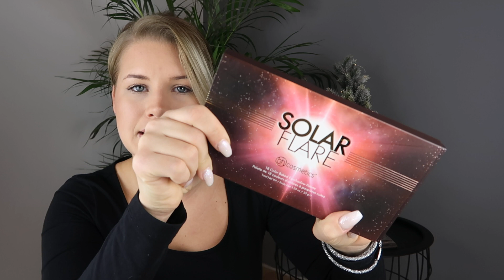GROßE ANKÜNDIGUNG | DM HAUL JANUAR 2018 | BH COSMSMETICS NEU IM SORTIMENT | Michèle Schmidt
Glade Kerzen je 1,45
Geschenkpapier je 1,35€
Geschenktüten je 0,95€
Ebelin Wattestäbchen 0,35€
Karacho Kaffee je 1,95€
Bebe Reinigungstücher 1,75€
Ardell Wispies 5,95€
Glas Kur Spülung 1,25€
Müllbeutel 0,55€
Ezelin Pinzette schräg 1,95€
BH Cosmetics Paletten je 18,95€

❤ ÜBER MICH
Ich heiße Michèle (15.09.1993) komme aus Schleswig-Holstein
und arbeite als gelernte Drogistin im dm-drogerie markt.

📽 EQUIPMENT ⤵

📬 Postfach:                  📦 Paketstation:
Michèle Schmidt                  Michèle Schmidt
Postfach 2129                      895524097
25437 Tornesch                   Packstation 155
                                                25421 Pinneberg

INFOS ⤵

Ich achte darauf, dass in den Kommentaren respektvoll miteinander umgegangen wird.
Beleidigungen werden gelöscht & die jeweiligen Personen gesperrt - Kritik bleibt.
Bitte verhaltet euch so, wie ihr auch selbst behandelt werden möchtet. Ich danke euch ❤

*Manche Produkte, die ich verwende, bekomme ich von Firmen bedingungslos zugeschickt. Ich sage euch immer meine ehrliche Meinung zu Produkten ganz egal ob **Produktplatzierung oder nicht. Ehrlichkeit & Transparenz stehen bei mir an oberster Stelle! :-)

Bis zu meinem nächsten Video  - Deine Michèle :*